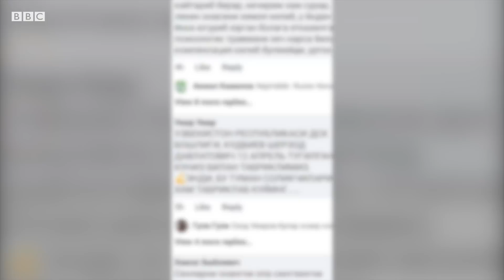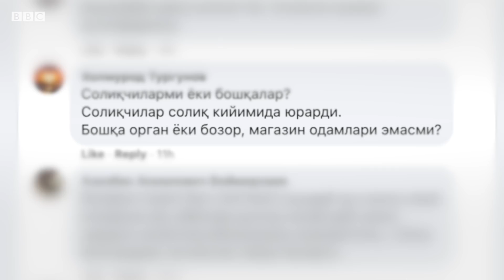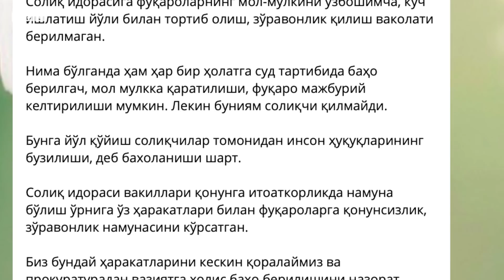Ўзбекистон: Аёлларни судраган солиқчилар жазоланади – расмий муносабат - BBC News O'zbek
Ижтимоий тармоқда солиқчилар кўчада савдо қилаётган аёллардан бирини ерда судраётгани акс этган видео тарқалди.

Улар аёлларнинг буюмларини тортиб олиб, машинага юклашга уринган.

Солиқчиларнинг ўз хизмат ваколатлари доирасидан бу тарзда чиққани кўплаб ўзбекистонликларнинг ғазабига сабаб бўлган.

Давлат солиқ қўмитаси раиси Шерзод Кудбиев эса бўлган воқеа учун узр сўраб чиққан.